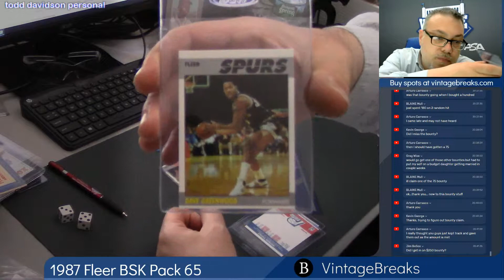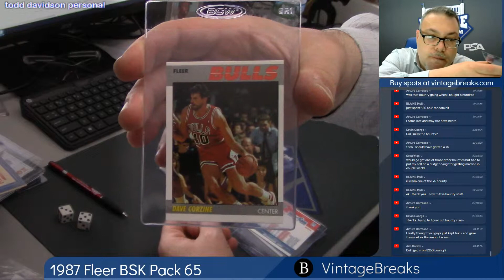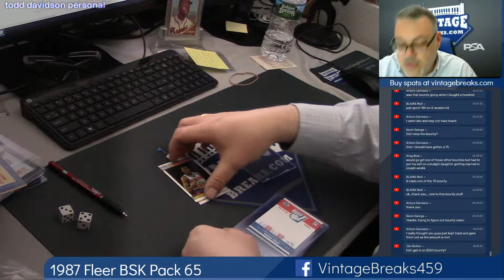05-21-2019 1987 Fleer Basketball Pack 65 Break Video Opening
1987 Fleer Basketball Pack 65 Break Video Opening